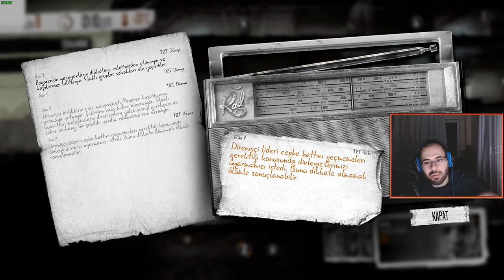Twom 40 Günlük Hayatta Kalma Mücadelesi - Part # 3